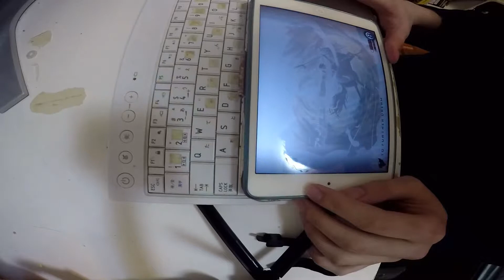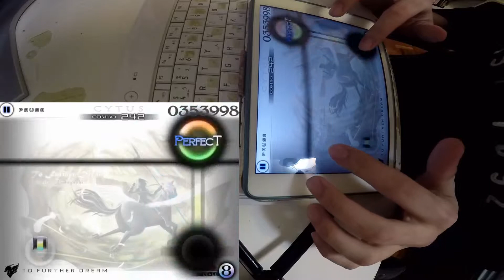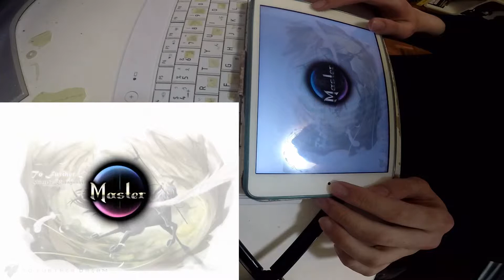Cytus record - To Further Dream(Hard) - 1000000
[20160305]
Level: Hard 8
TP: 95.27
Day: -135+4